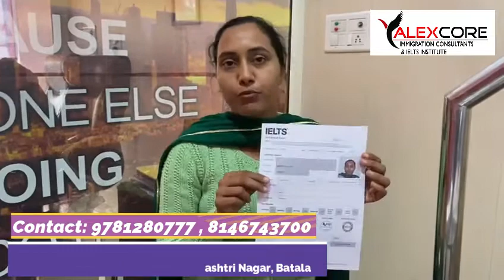Student Review | Alexcore immigration and IELTS Institute Khanna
Congratulations Manpreet Kaur
Ielts Result after joining ALEXCORE's Online classes

9Band Achiever @cbi.sandhu.0777
Visa Expert @kahlon.love.5